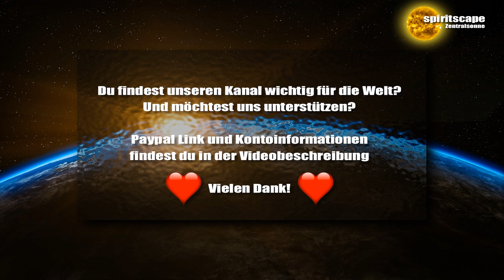Mike Quinsey 14.04.2017 (Deutsche Fassung)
Danke für eure Spende:
Bankverbindung:
Wolfgang Kerinnis
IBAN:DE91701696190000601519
BIC: GENODEF1ZOR